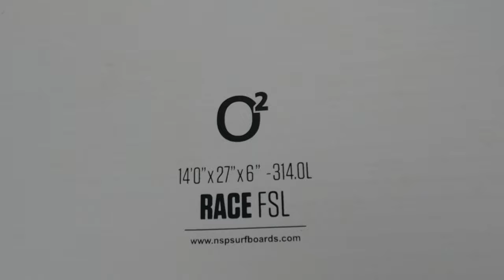Review NSP O2 Race FSL 14 x 27 2023. SUP Stand Up Paddle Board iSup Paddling Boarding